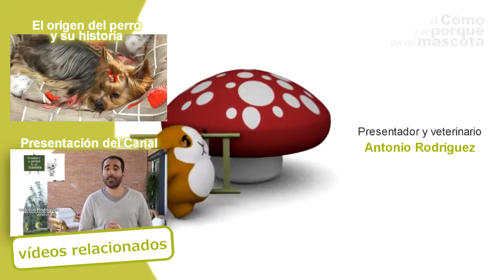DOGS - How to do a proper grooming to a Schnauzer dog. Professional advice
In this video of Everything about your pet we explain to you the stripping technique and how to style a Schnauzer puppy to leave him beautiful. Amaury Betancourt gives us some tips to leave this dog with a spectacular finish thanks to his hands and the Artero brand products.